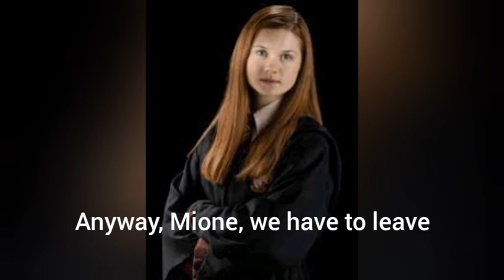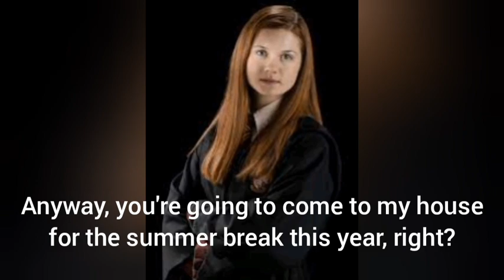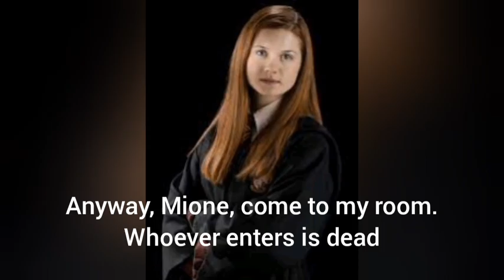Dramione: A Strange Beginning Part 2